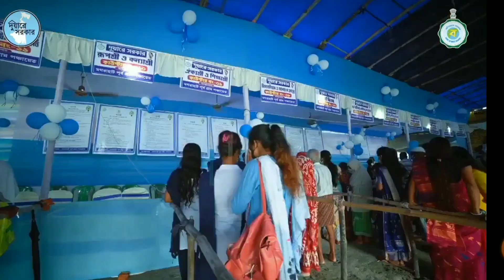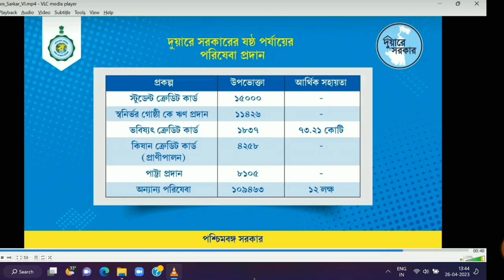Lakshmir Bhandar April Month Payment Date | Lokkhi Bhandar Big Payment Update 2023 | Laxmi bhandar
Lokkhibhandar New Update
lokkhi bhandar khabar
eid special lokkhir bhandar amount 1000/1500/2000 amount news
lokkhi bhandar laxmi bhandar new update lakhir bhandar new update
lokhir vandar new update
laxmi bhandar laxmi bhandar april 2023
lucky bhandar
lucky bandra khabar lakshmi bhandar
lokkhi bhandar new update
lakhir vandar new update
laxmi bhandar taka kobe pabo
lakhi vandar prakalpa new update
lakhir bhandar
লক্ষীর ভান্ডার
lakhir bhandar april 2023
lokhir vandar lokkhi bhandar news
lakshmir bhandar
laxmi bhandar new update today
lokkhi bhandar update
lokkhi bhandar khobor
lakhir bhandar taka kobe dhukbe

lucky bhandar khabar
lokkhi bhandar taka kobe dhukbe
lakhir bhandar april payment
lakshmi bhandar april 2023 lokkhi bhandar taka
april maser lokhir vandar
laxmi bhandar news
laxmi bhandar update
lakhi vandar laxmi bhandar april payment

lokhir vandar prokolpo lokkhi bhandar april 2023
lakshmi bhandar taka kobe paba

lokkhi bhandari khabar
lakhir vandar lakshmi vandar
loki bhandar laxmi bhandar taka kobe pabe
local bhandar
april laxmir bhandar new update
laxmi vandar
laxmir bhandar
lokkhi banda
lokkhi vandar lucky bandra

april laxmi bhandarc2023
lakshmi bhandar new 2023 duare sarkar

laxmi bhandar er taka kobe dhukbe
laxmi bhandar payment date
laxmi vander

lucky bhandari lucky wonder
lakhi bhandar
local banda
lucky bhandar taka lucky bhandan khabar
lakshmir bhandar taka kobe dhukbe
laxmi bhandar april
laxmi bhandar prokolpo
laxmi bhandar taka lokhir vandar new update today
loki bhandar khabar lokkhi bangla
lucky bandra taka
লক্ষ্মী ভান্ডার
2023 lokkhi bhandar new
lakhir vandar prokolpo
lakhir vandar prokolpo taka kobe dibe
lakshmi bhandar khabar
lakshmi vander lokhi vandar
lokhir bhandar
lokkhi bhandar 2023
lokkhi bhandar kapoor

লক্ষ্মীর ভান্ডার এর টাকা করে ঢুকবে

লক্ষ্মীর ভান্ডার নতুন আপডেট লখি ভান্ডার

ajker khobor lokkhi bhandar
april lakhir bhandar
april month laxmi bhandar

lakshmi bhander news today
lauki bhandar
laxmi bhandar today news
local bhandare khabar loki bhandare taka

april machine lokkni bhandar
lakeer bhandar lakhir bhandar new update today
lakir bhandar lakshmi bhandar ka paisa kabaaega
lakshmi vandar prakalpa new update
lakshmir bhandar news today
laxmi
laxmi bhander
laxmir vandar
local bhandar khabar
loki bhandare lokkhi bandra khabar
lokkhi bhandar april
lokkhi bhandare khabar
lokkhi bhandare taka
lokkhi bhandan
loxmi vander taka
this month lakshmi bhandar লক্ষ্মীর ভান্ডার এর টাকা করে ঢুকবে
লক্ষীর তান্ডার খবর